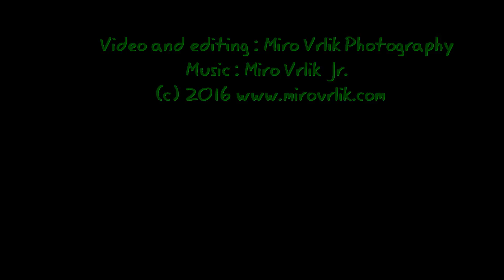Great Smoky Mountains, Tennessee